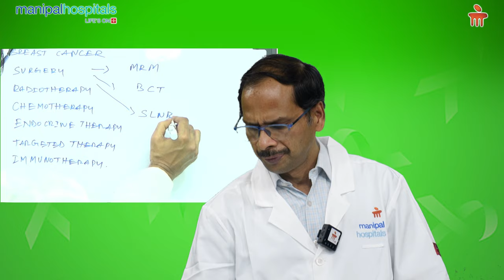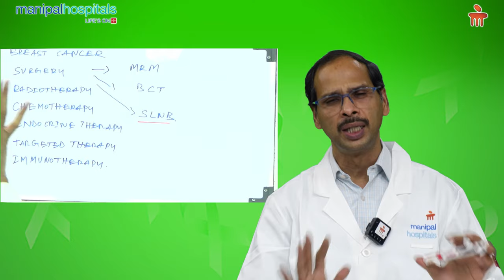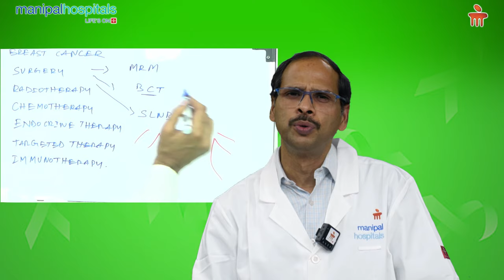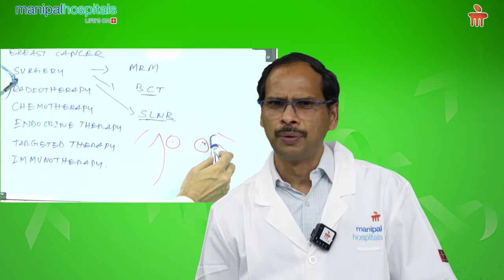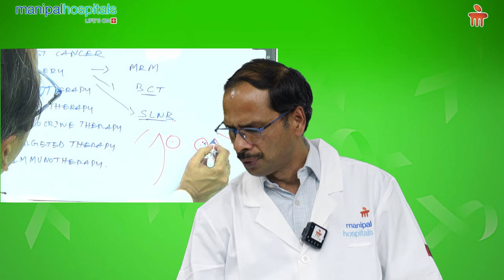Surgical approach for treating breast cancer | Dr. Krishna Reddy | Manipal Hospital Vijayawada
There are many ways of treating breast cancer, depending upon the severity of the case in a patient. In this video, Dr. Krishna Reddy, Consultant – Medical Oncologist and Bone Marrow Transplant Physician, Manipal Hospital Vijayawada, shares insights on the use of surgical intervention in the treatment of breast cancer.